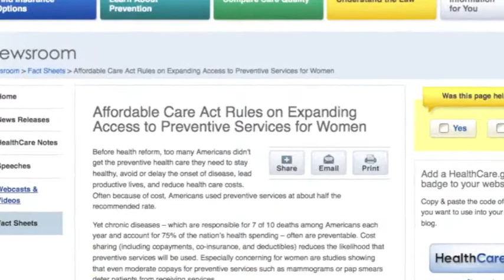Ob/Gyn Interview on the New Guidelines in the Affordable Care Act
Tell Them Ambassador Dr. Lilly Filler discusses the new HHS regulations and guidelines for this exclusive Tell Them video.

Over 2/3 of insurance companies covered all erectile dysfunction drugs within weeks of them hitting the market. Here we are with contraception drugs over 60 years on the market and we're just now getting to where we can say, maybe, affordability and accessibility is finally here for women.

Watch to learn about more preventive models for Women's Healthcare. (Ex. Domestic Violence counseling, HIV screenings, HPV screenings, etc.)